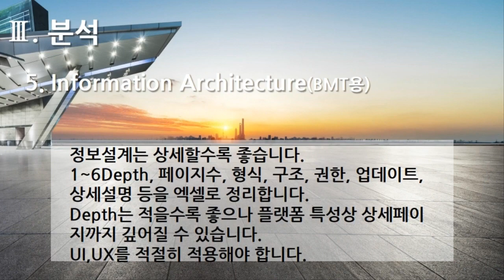[편집] 3부. 플랫폼 개발구축(Build Platform Development) - 분석(Analysis) 5. Information Architecture(BMT용)